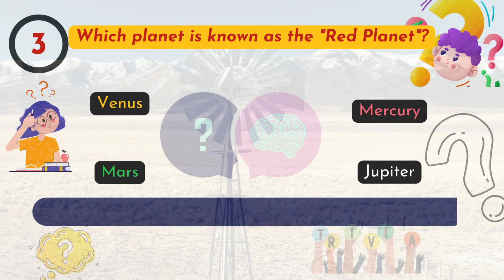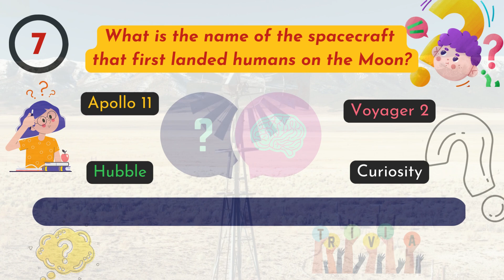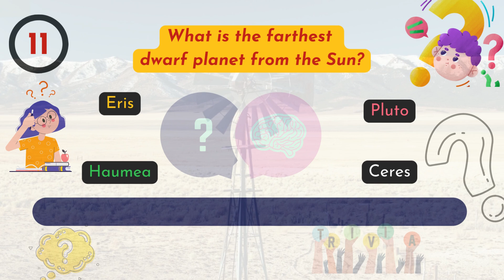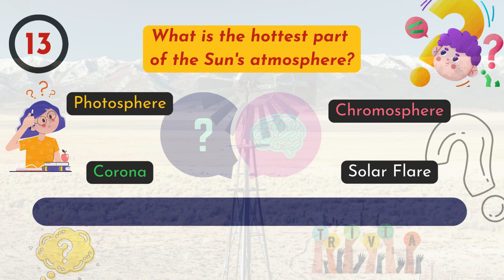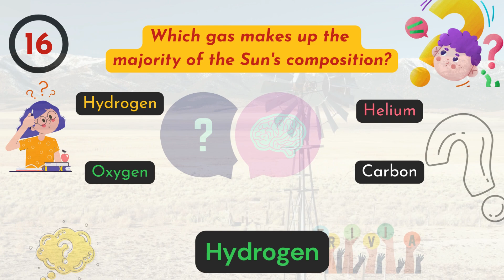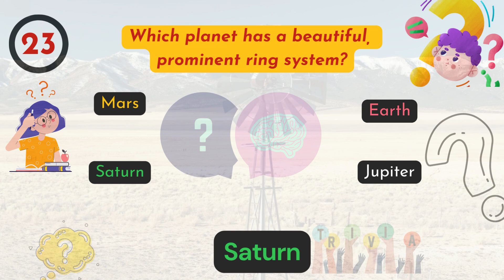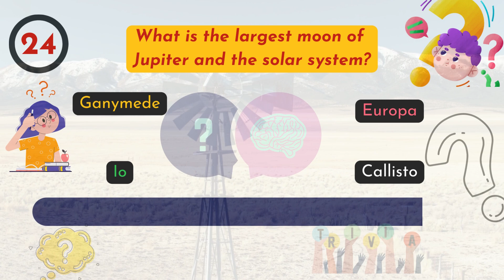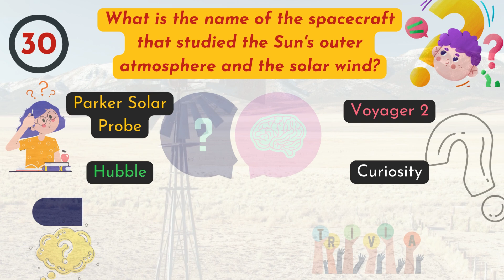"Challenge Your Astronomy IQ: The Solar System Quiz"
🚀 Welcome to our Solar System Quiz! 🌟

Join us on a cosmic adventure as we test your knowledge of the incredible planets, moons, and celestial wonders that make up our solar neighborhood. Whether you're a budding astronomer or just a space enthusiast, this quiz will challenge your understanding of our cosmic playground.

🌏 From the scorching surface of the Sun to the icy realms of the outer planets, we've got questions that will take you on a journey through space. Can you name all the planets in order? Do you know which planet boasts the most massive volcano in the solar system? Are you familiar with the mysteries of distant Pluto?

🌠 Put your space helmet on and get ready to explore the wonders of the universe! Test your memory, your science smarts, and your astronomical acumen as we dive into questions about planetary atmospheres, famous space missions, and more.

🛰️ Whether you're here to learn or to challenge your friends and family, this Solar System Quiz is a stellar way to spend some time together. So, grab a pen and paper or simply answer along in the comments section, and let's see who's the ultimate space explorer!